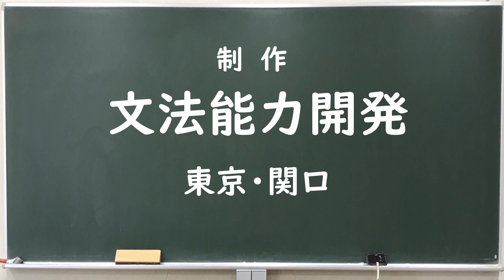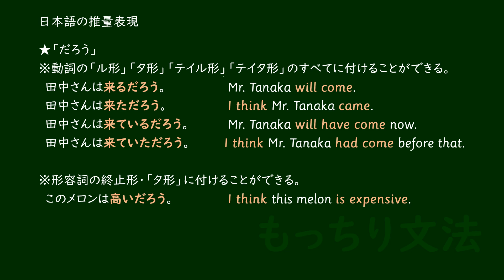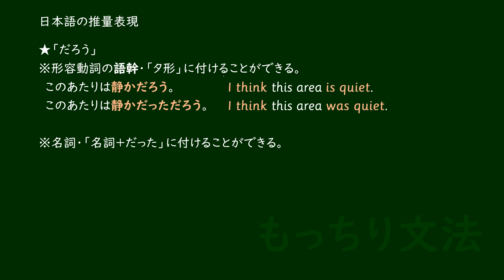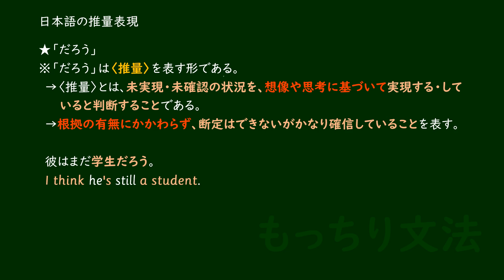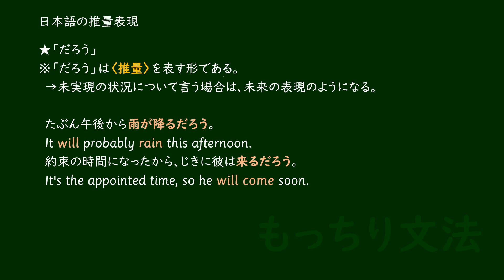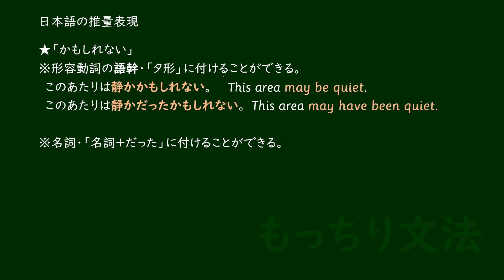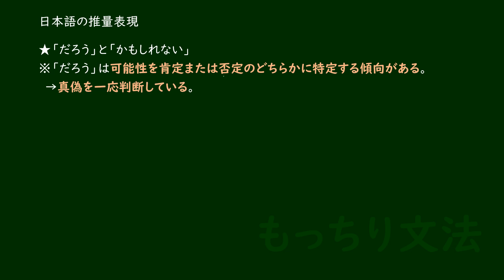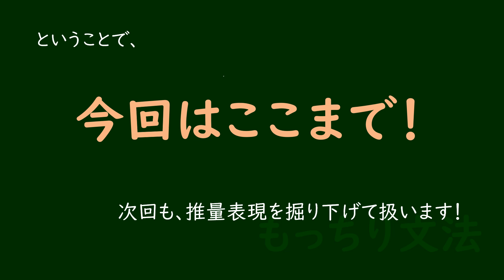第62回日本語の推量表現（その1）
日本語の「だろう」と「かもしれない」を解説しています。例文には英訳をつけていますが、英語の動詞の形については第2回をどうぞ。